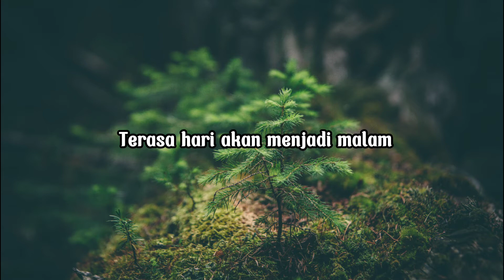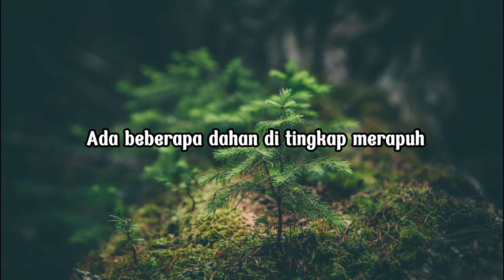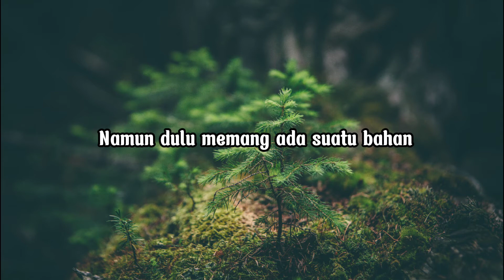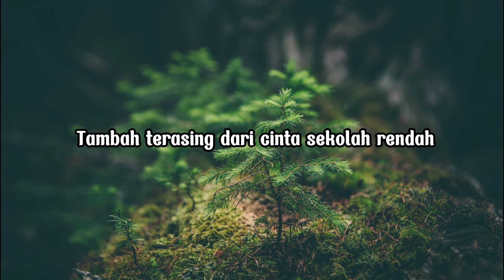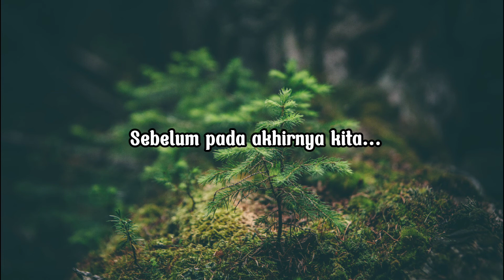Banda Neira - Derai-Derai Cemara (Unofficial Lyric)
Kesadaran dalam kehidupan manusia dan rapuh. Apapun itu, setiap perjalanan manusia akan berakhir. Semua yang bernyawa pasti akan mati apabila telah tiba pada waktunya.

Derai-Derai Cemara (1940) - Chairil Anwar